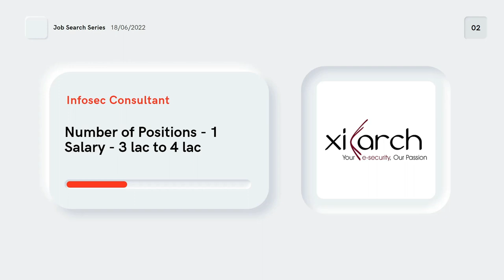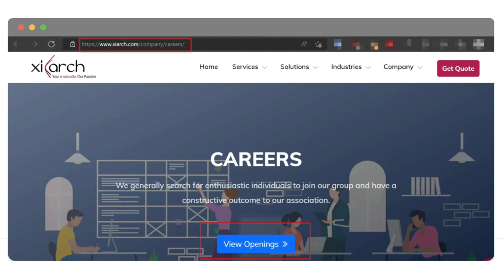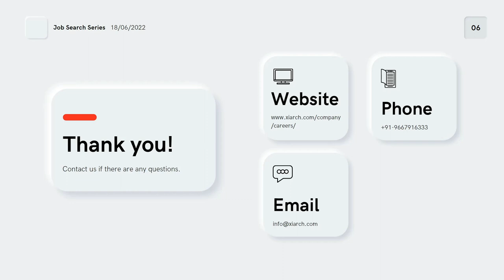Infosec Consultant | Cybersecurity Jobs | Vacancy 2022 | infosec careers | Hiring